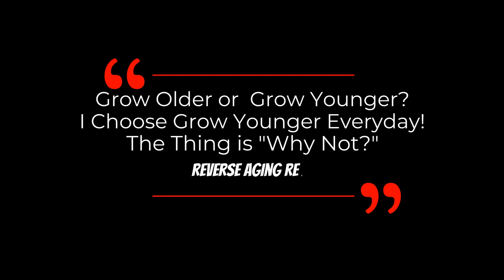VITAMIN D Is Important For Health & Longevity | Dr David Sinclair Interview clips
In this interview clip, Dr David Sinclair talks about how DNA breaks including long time direct sunlight can accelerate aging.  Supplement with vitamin D can be an alternative and it provides other health benefits as well.